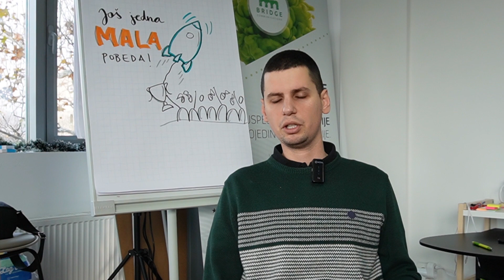[UTISCI POLAZNIKA] NLP Practitioner 2023.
Čuli ste za NLP, ali niste sigurni šta tačno podrazumeva? Ne znate šta biste tačno mogli da dobijete od NLP treninga i gde sve ta znanja da iskoristite?

Kako bismo vam olakšali razumevanje ovog treninga koji realizujemo u Novom Sadu, snimili smo video sa nekim od polaznika 13. generacije ovog treninga u kom vam prenose svoja iskustva:

👉kako su se odlučili za NLP Practitioner trening
👉šta je najkorisnije što su naučili;
👉gde primenuju naučeno i
👉kome bi preporučili ovaj trening

Nova generacija NLP Practitionera-a startuje 13. aprila 2024. godine. Saznaj više na linku

BRIDGE Communications je kompanija koja je već nekoliko godina posvećena tome da vam pruži podršku i rešenja za izazove sa kojima se suočavate i veštine koje želite da razvijate. Kreiramo i realizujemo drugačije i kvalitetne edukativne programe - kako za pojedince, tako i za organizacije.